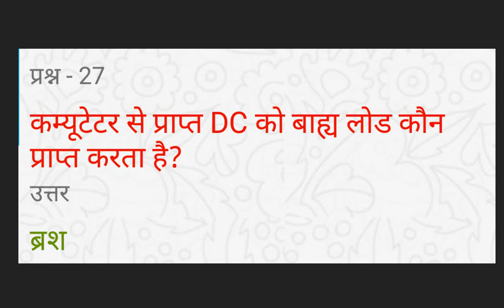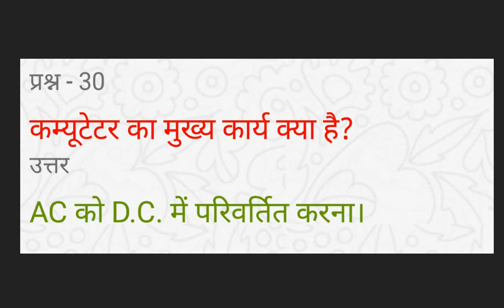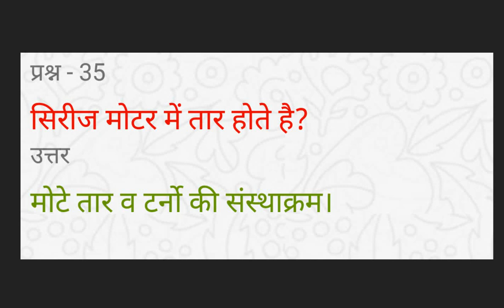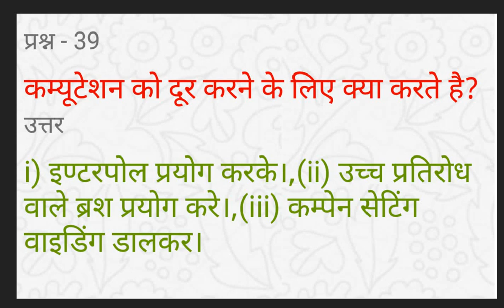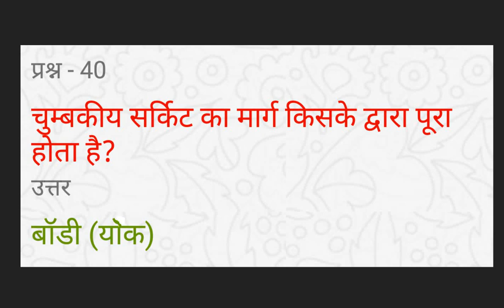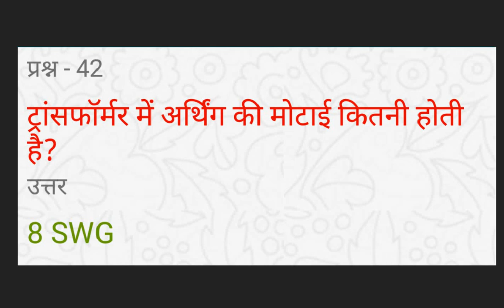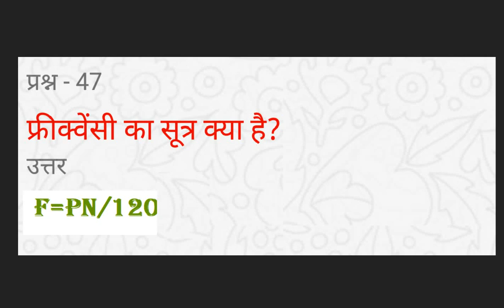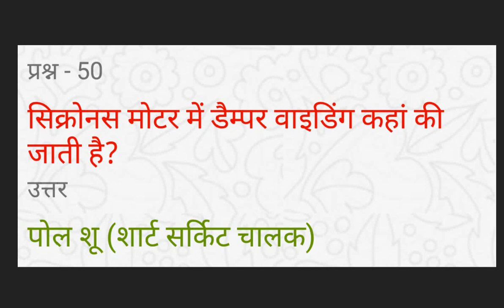ITI ELECTRICIAN 1000 QUESTIONS:- PART-2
ITI ELECTRICIAN 1000 QUESTIONS